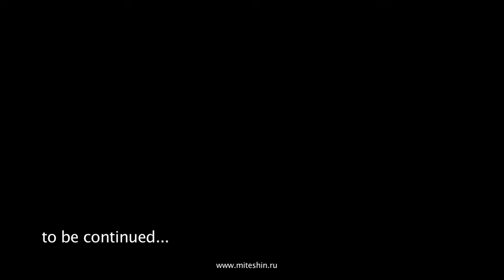Backstage/Birthday Nikos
Ο Νίκος Ζαχαριάδης (Αδριανούπολη, Οθωμανική Αυτοκρατορία, 27 Απριλίου 1903 - Σουργκούτ Χαντιμανσίας, Σοβιετική Ένωση, 1 Αυγούστου 1973) υπήρξε ιστορικός ηγέτης του ελληνικού κομμουνιστικού κινήματος, γενικός γραμματέας του ΚΚΕ και μέλος της Εκτελεστικής Γραμματείας της Κομμουνιστικής Διεθνούς. Καθώς καθοδήγησε το ΚΚΕ κατά την περίοδο της κυριαρχίας του Ιωσήφ Στάλιν στο διεθνές κομμουνιστικό κίνημα, αλλά και λόγω πολιτικών χειρισμών που ακολούθησε, αποτελεί μια από τις πιο αμφιλεγόμενες μορφές της σύγχρονης ελληνικής ιστορίας.